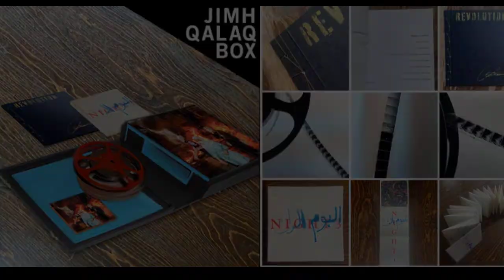Jerusalem In My Heart on Lebanon's collapse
Episode 661 - Radwan Ghazi Moumneh on Jerusalem In My Heart’s 'Qalaq,' Constellation Records and his engineering/producing work at the Hotel2Tang, his family fleeing Beirut and why Lebanon is a hopelessly failed state, culture clashes in Montreal, getting into music via Misfits and Sonic Youth, why music, film, visual art, and live performance are integral to JIMH, future plans and more!

Full interview available wherever you get your podcasts starting January 18, 2022.